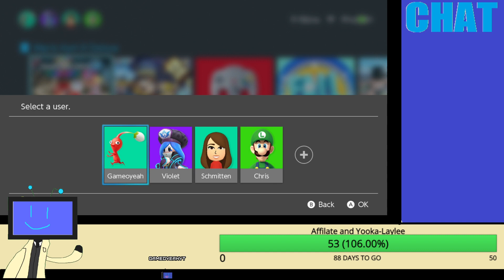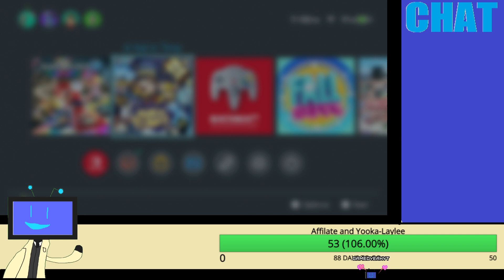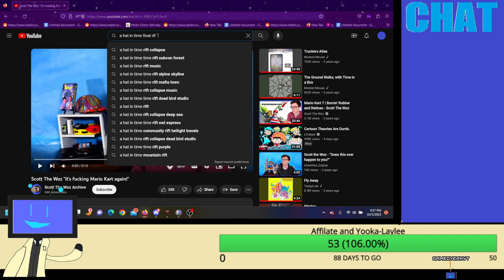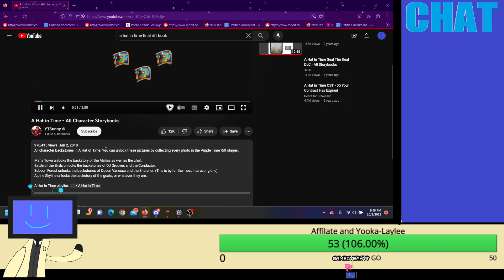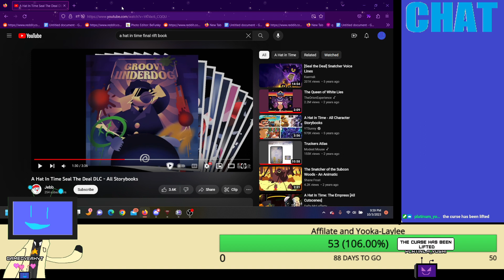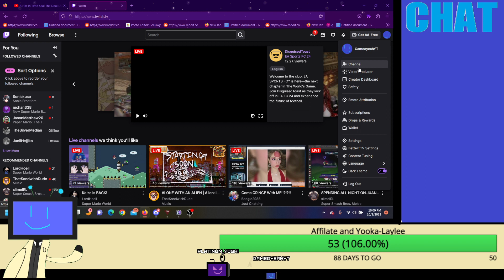can we please just finish this [Stream Archive 10/3/23]